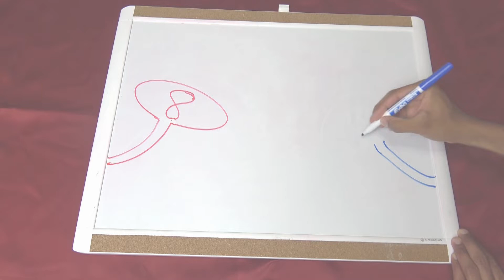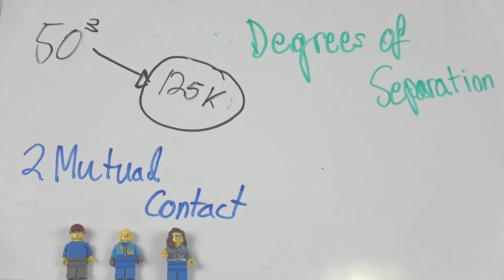Six Degrees of Separation | Breakthrough Junior Challenge 2019 (Udai Mallepoola)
Hello Thinkers, Udai Mallepoola here! I am back with my 10th addition to my channel, which also happens to be my submission video for the Breakthrough Junior Challenge!

Due to the competition rules,  this video is exactly 3 minutes, and thus I did not include my signature video intro and outro. I also decided not include my logo (I hope y'all forgive me for this)!

Jokes aside, 6 Degrees of Separation is personally one of my favorite concepts to think about (if not my most favorite). I've been planning to make a video on it ever since I started this channel.

UPDATE: This video was voted in the top 20% of all submissions in the Breakthrough Junior Challenge Peer-to-Peer Review stage!